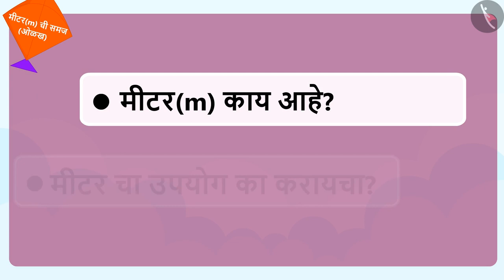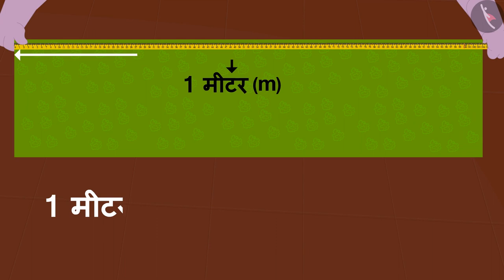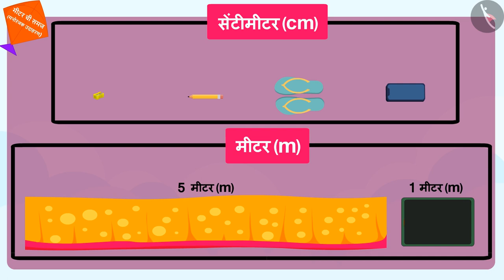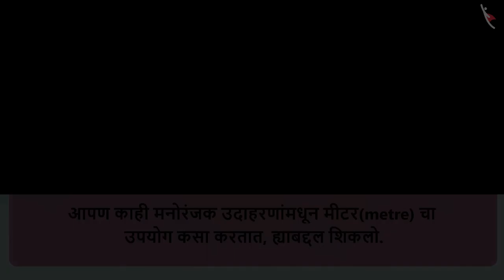मीटरची समज|Part 2/3|Understaning the meaning of metre|Marathi|Class 3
मीटरची समज|Part 2/3|Understaning the meaning of metre|Marathi|Class 3 | लांबीचे मापन | कक्षा 3 | NCERT | लांब आणि आखूड

Understanding of a metre | Measurement of Length | Grade 3 | NCERT | Long and Short

Welcome to part 2 of Understanding of a metre. In this video, we will discuss various examples of Understanding of a metre.